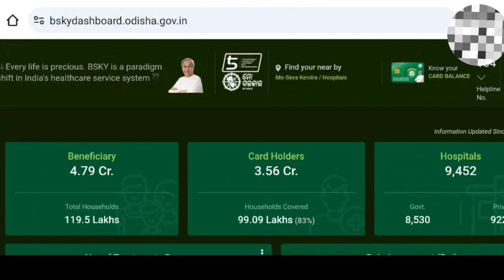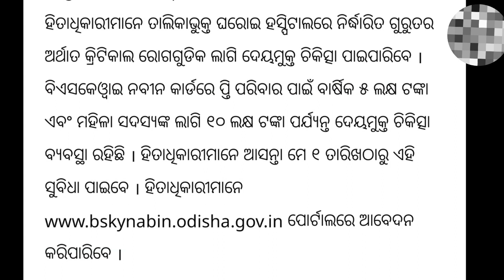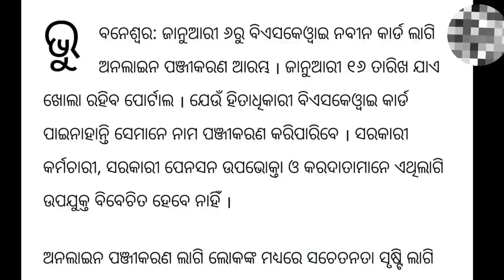BSKY Naveen Card Apply 2024 | Naveen Card Online Apply | Bskynaveen. Odisha.Gov.in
http:naveenodosha. naveencard. in